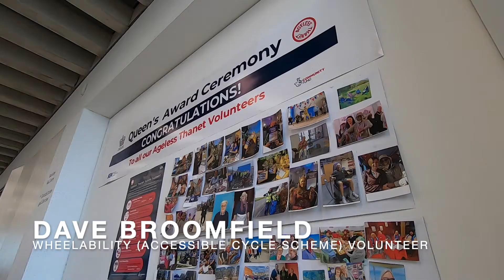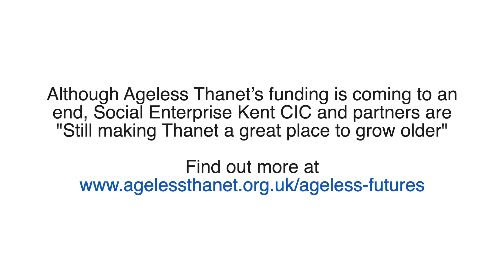Volunteer stories: Wheelability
Carol & David Broomfield and Paul Bowles from Wheelability tell us about the impact of the project.